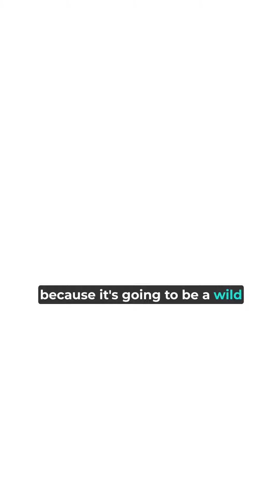Bitcoin MASS ADOPTION This BULLRUN!